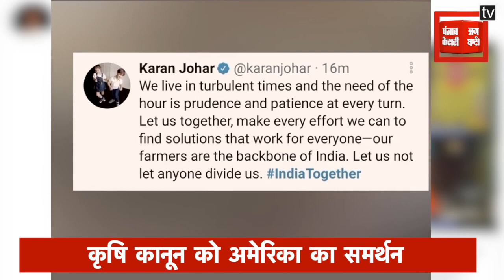कृषि कानून पर अमेरिका के राष्ट्रपति बाइडन की पीएम मोदी के पक्ष में बड़ी बात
तीनों कृषि कानूनों को रद्द कराने की मांग को लेकर देशभर के हजारों किसान पिछले 71 दिनों से दिल्ली-एनसीआर के बॉर्डर पर आंदोलन में बैठे है... और इस विरोध पर सड़क से संसद तक संग्राम जारी है। इस बीच अमेरिका ने कृषि कानूनों को लेकर भारत का समर्थन किया है।